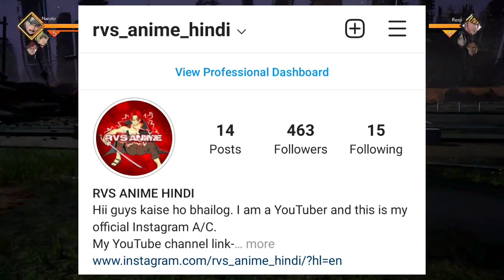Whitebeard One piece ke itne kareeb kaise tha ? Hindi